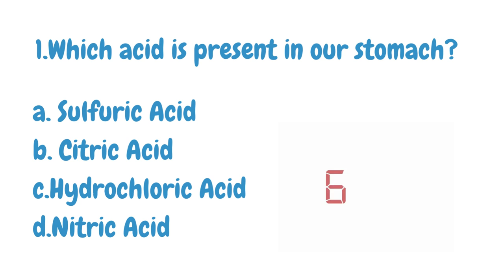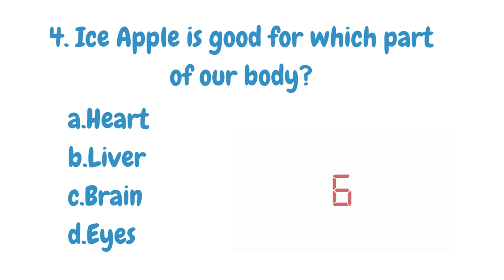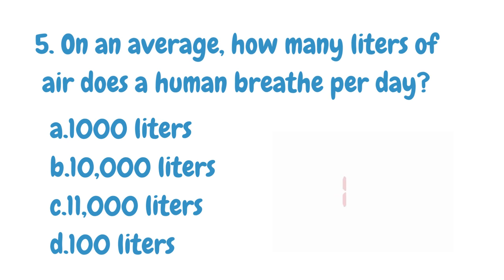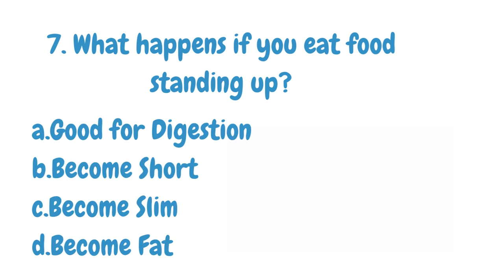Interesting GK Questions / IQ Test/ Interesting Facts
In this video, we discussed about 7 Questions which are based on Human's Health & habbits. These questions are very interesting and includes facts. This can give good knowledge about human healthy lifestyle. etc. These riddles helps in brain exercises and improves IQ . And also gives fun. Anyone can test your brain and analytical skills by solving our riddles.

Similar Searches:
How to sharp brain
Education questions
Brain Teasers
Logic Riddles
Hard Puzzles
Interesting Questions on Creatures
Interesting Facts
GK questions